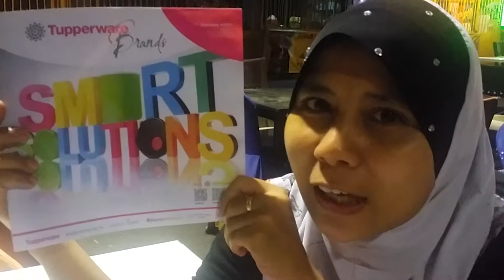Tupperware malaysia azamimah in the house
Boleh call azamimah di fb tupperware azamimah